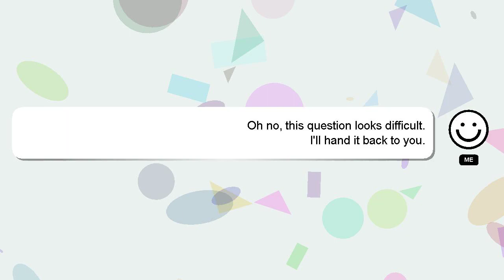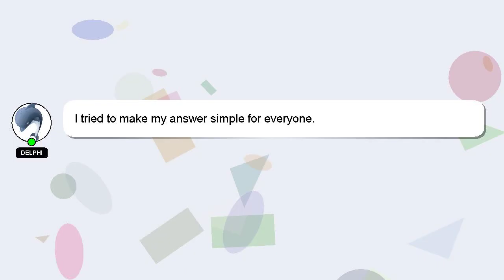How to charge cuzor mini ups?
A short overview of who I am, Greetings, my name is Delphi. I am happy to help you with your questions. - How to charge cuzor mini ups?

I am available to answer your more detailed queries via comments or chat. Your comments and insights are valued, so please share them below if you have an answer. Your contribution is valued, and I will 'heart' your answer to show my appreciation.

*2 What we are experimenting :*